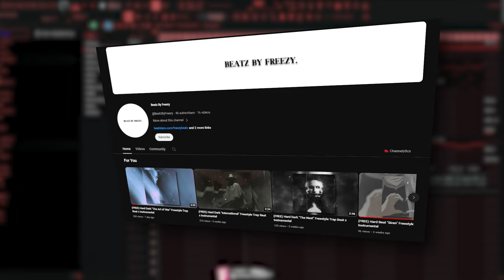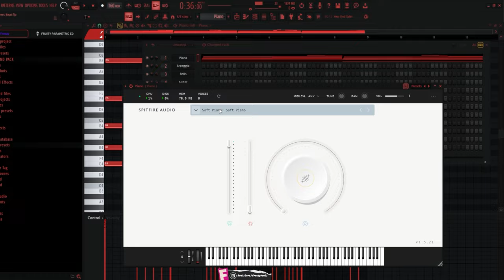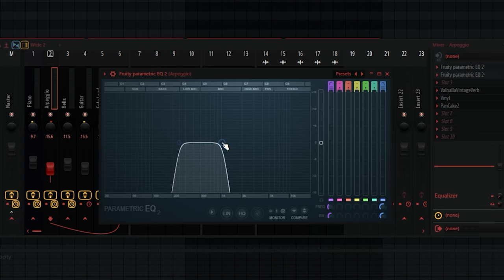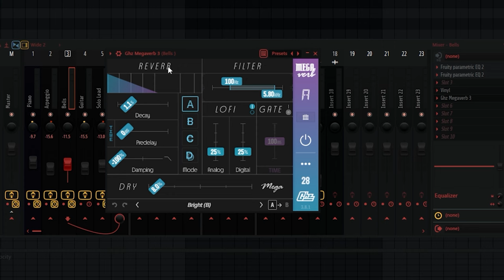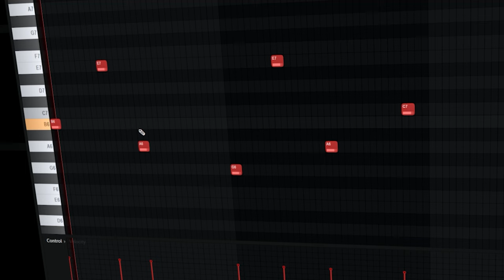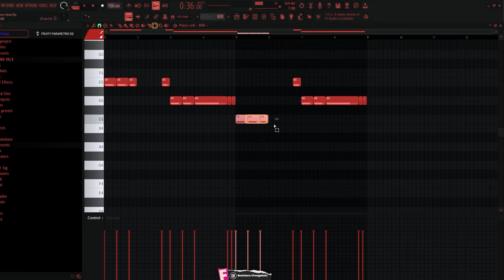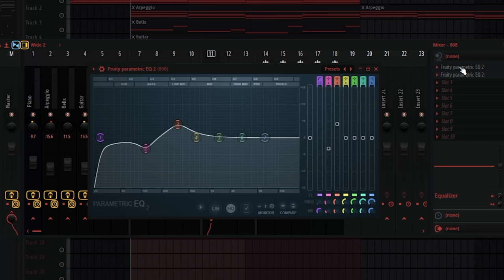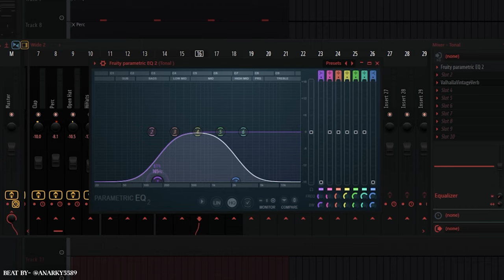How To Make Multiverse Type Beat | Fl Studio 21 Tutorial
➡ You Can Support Me If You Want ❤️:
➡ Fl Studio Multiverse Beat
➡ Multiverse Drums Tutorial
➡ Multiverse Beat 2024

00:00 Preview
00:12 Intro
00:55 Piano
02:04 Arpeggio
02:49 Bells
03:48 Guitar
04:39 Solo Lead
05:34 Drums
06:58 Synth Bass
07:29 Fx
08:18 Outro